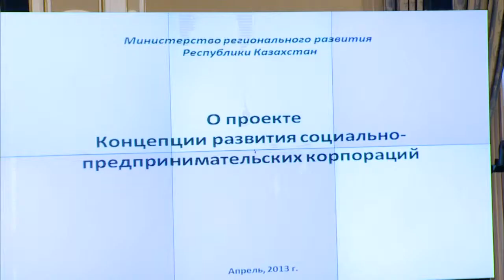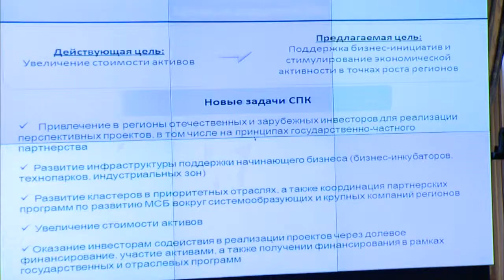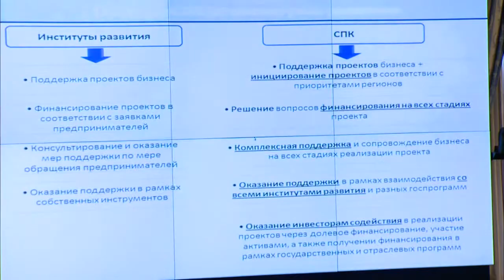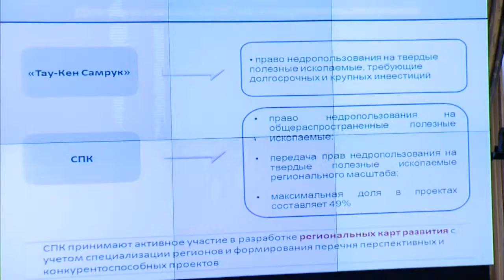Выступление К.Ускенбаева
Первый вице-министр регионального развития РК К.Ускенбаев представил проект Концепции развития социально-предпринимательских корпораций. Данный документ одобрен на заседании Правительства РК.